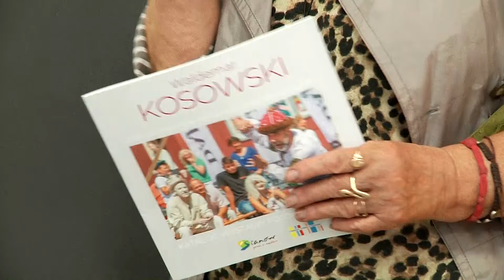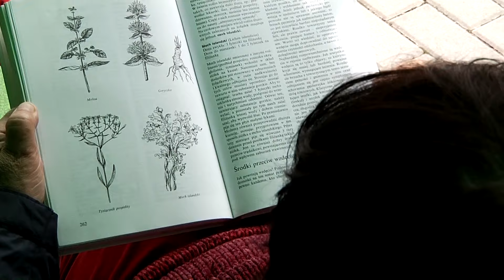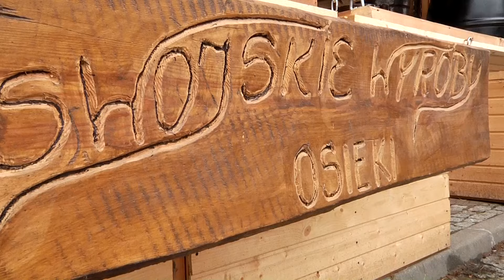Folk Film Festiwal 2019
Kilka dni Folk Film Festiwal w kilka minut. Zapraszam do oglądania, poczujcie klimat fajnego festiwalu.